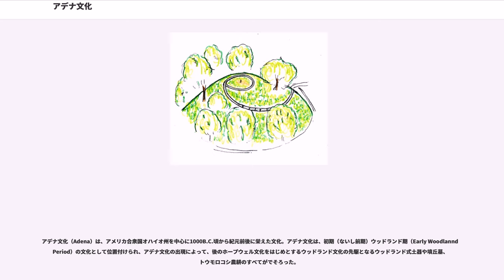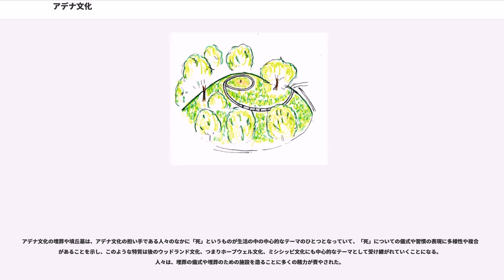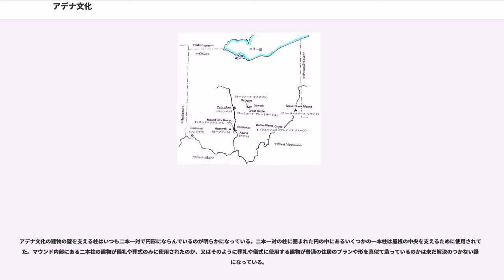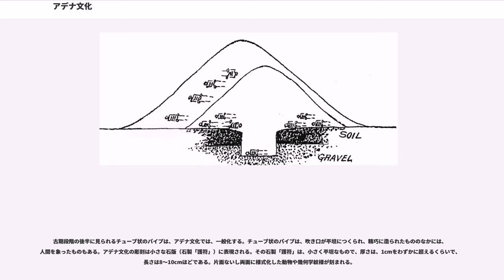アデナ文化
アデナ文化（Adena）は、アメリカ合衆国オハイオ州を中心に1000B.C.頃から紀元前後に栄えた文化。アデナ文化は、初期（ないし前期）ウッドランド期（Early Woodlannd Period）の文化として位置付けられ、アデナ文化の出現によって、後のホープウェル文化をはじめとするウッドランド文化の先駆となるウッドランド式土器や墳丘墓、トウモロコシ農耕のすべてがでそろった。

アデナ文化の遺跡は、オハイオ州南部を中心にインディアナ州のオハイオ州との隣接地、ケンタッキー州北部、ペンシルベニア州の南西部、ウェストヴァージニア州の北西部に分布している。

アデナ墳丘墓群は、墳丘墓、環状土木遺構(earthworks encloseure)の双方で知られている遺跡である。墳丘墓は、円錐状をなす土盛りの墳墓であり、アデナ文化のもののうちで最も大きく有名なものは、ウェストヴァージニア州にあるGrave Creek Mound（グレイヴ・クリーク・マウンド）である。グレイヴ・クリーク・マウンドは、20mを超える高さを誇る。

環状土木遺構は、防御用というよりは儀式的な意味を持つ遺構である。環状土木遺構の多くは、ほぼ完全な円形になっている。このように「神聖な円」は、平均して直径100mで堀を伴う低い土塁で囲まれている。いくつかの出入り口がその土塁を分断するようにつくられている。墳丘墓は、そのような環状土木遺構の内部で見つかることがある。いくつかの環状土木遺構がまとまってひとつの遺跡を構成している。約48kmにわたるアデナ文化最大の遺跡、Wolfes Plains Groupはそのようなアデナ文化の環状土木遺構の分布する様子を示す好例である。

アデナ文化の墳丘墓を発掘調査すると丁寧に死者を埋葬している様子をうかがい知ることができる。地位の高い人物は、丸太で組んだ墓に葬られた。それらの墓の輪郭は、長方形で、丸太材は、水平に置かれているか地面を刳り貫いた穴の中に埋め込まれている。墓は何本かの柱と樹皮によって住居のように屋根がつけられ、土の墳丘が被せられている。最初の墓が造られた場所には、次の墓は、内部に作られるかそのマウンドに接して造られる。そしてさらにその上に土盛りをおこなう。

それらの墓は、たいていは土の重みによってつぶれるか、木材が腐って壊れるかするが、丁寧に発掘調査すれば、もともとの墓の形や構造をあきらかにすることができる。

一般的にマウンドの中にある最初の墓は、内部に木柱に支えられた建物がある。その建物は神殿であり棺（若しくは納骨堂）であり（死後の）住居である。墓は、床の上か床の下にピット、つまり家や建物を中に含んだマウンドの中に造られる。

建物を燃やして土に返すことは、埋葬の儀式の一部であった。遺体はあおむけに伸展葬で葬られた。肉体がついたままかすくなくとも関節がつながった状態で葬られた。多くの骨は赤い顔料で塗られていた。肉体が腐敗して骨だけになる前に赤い顔料のなかに漬されたか肉体を腐食させるために一定期間さらしておいてその後に塗料を骨に塗ったかのいずれかと思われる。後者の可能性があるなら墓の中に遺体が置かれた時間と墓が封印された期間があると考えられる。

その間、木製の柱で建てられた小屋のみで仕切られたかトンネル状に出入り口を付けられたマウンドを墓としてその場に寝かされていたのかもしれない。

トンネル状の出入り口に残された壊れかかった遺物は、材木で仕切られるか被われるような状態でアデナ文化のマウンドから発見される。通常1人から3人の遺体がひとつの丸太組みの墓から発見される。遺体から切断された頭蓋骨だけが墓やマウンドから発見されることがある。

たぶん戦いで獲得された捕虜の首級か尊敬される先祖の頭蓋骨である可能性がある。屈葬や二次埋葬の墓がしばしば発見されるにもかかわらずアデナ文化では希な墓である。実際、アデナ文化では、土葬より火葬のほうが一般的だった。遺体は、建物の中か村落の中に葬られた。円形ないし長円形の粘土造のくぼみに置かれて焼却された。

ときどき遺灰や比熱した骨が伸展葬の状態で発見されることがある。そのような伸展葬の遺体はマウンドの中から普通に発見される一方で、「荼毘跡」（骨を焼いてそのままにした跡）ともいうべき窪地に放置されたり、粘土や丸太で覆ってその場所をマウンドにしている場合もある。副葬品がそのような遺体や火葬された遺骸とともに埋葬されている。そのよう...